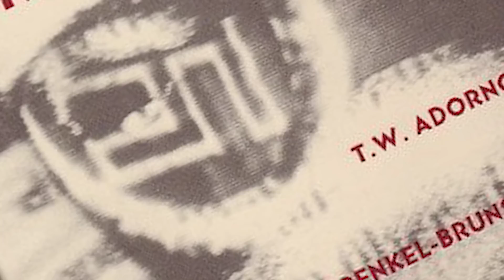TOG: What BioShock Infinite's COLUMBIA teaches us about EXTREMISM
This is the second part of a new series I want to give birth to, where I theorize on games and not only bring those theories to life but also try to broaden the spectrum of how we conceive video games in general.

BioShock Infinite has been discussed for many different reasons over the last two years. But when I searched for a game to connect with theories about extremism, I realized that its portrayal in BioShock Infinite has been neglected. Therefore I take you on a tour to find out what makes people become radical. And it's just the beginning.